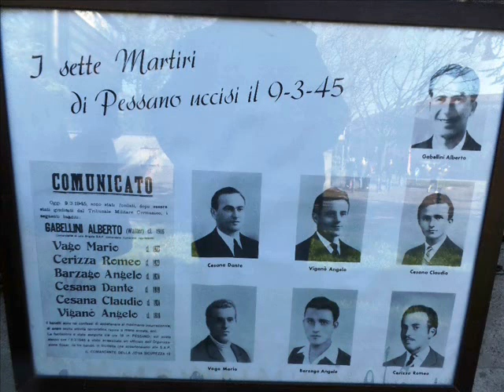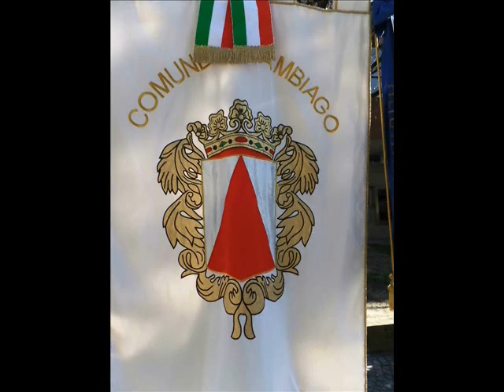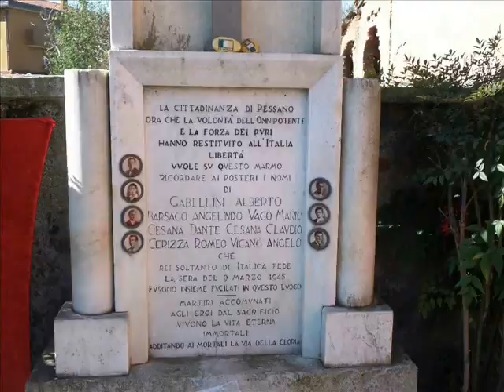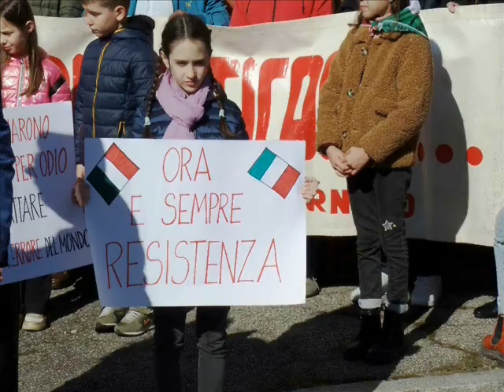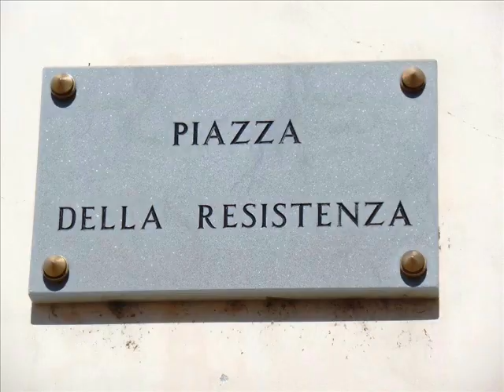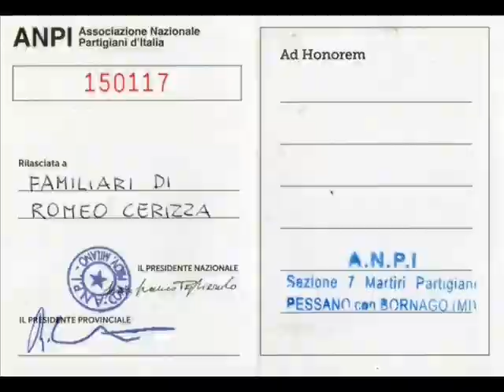I 7 MARTIRI DI PESSANO CON BORNAGO (12 MARZO 2023)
GALLERIA FOTOGRAFICA DEL CORTEO.
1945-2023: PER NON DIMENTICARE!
I 7 Martiri di Pessano con Bornago, provincia di Milano, Lombardia, Italia. Manifestazione antifascista di domenica 12 marzo 2023 per il 78esimo anniversario dei 7 partigiani assassinati dai nazifascisti: Angelo Barzago, Romeo Cerizza, Claudio Cesana, Dante Cesana, Alberto Gabellini, Mario Vago ed Angelo Viganò.
Corteo, esibizione della Banda Musicale “Giacomo Puccini” di Gorgonzola, deposizione di corone al Monumento ai Caduti ed interventi di Luca Veggian (Sindaco di Carate Brianza), Sergio Lavarda (Professore alle Università di Venezia e Padova) ed Alberto Villa (Sindaco di Pessano con Bornago).
A differenza della legislazione in vigore nella Repubblica Federale Tedesca, dove il semplice saluto nazista a braccio teso viene punito con l’arresto immediato, in Italia nonostante esista da decenni una legge che vieta l’apologia di fascismo, mandrie di dementi in camicia nera continuano a recarsi in pellegrinaggio a Predappio, ad Affile è stato eretto addirittura un monumento al famigerato criminale di guerra fascista Rodolfo Graziani (tra le proteste internazionali, in particolare delle comunità etiopiche) e continuano a svolgersi convegni, manifestazioni e cortei dove compaiono svastiche naziste, fasci littori, saluti romani e croci celtiche, inclusi i festeggiamenti per il compleanno di Hitler.
Questo “ringraziando” indistintamente tutti i governi che si sono succeduti negli ultimi decenni, nessuno escluso, che non sono mai intervenuti direttamente in merito con la stessa volontà politica, energia e violenza con cui hanno invece represso le manifestazioni operaie, studentesche e popolari di protesta.
Questo video é stato realizzato per la sezione dell’ANPI (Associazione Nazionale Partigiani Italiani) di Crescenzago Zona 2 Milano.